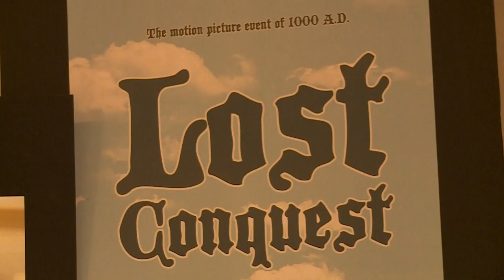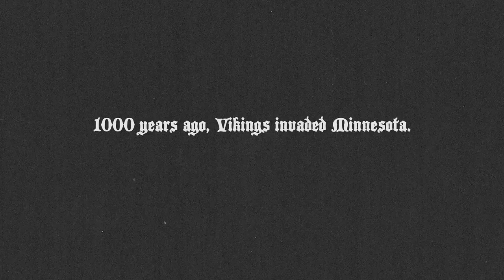Mike Scholtz Filmmaker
Award winning filmmaker Mike Scholtz of Wrenshall, MN, has a wry sense of humor and a clever way of editing a documentary, which his fans have come to admire and appreciate. His films have screened at numerous film festivals, including the prestigious South by Southwest festival in Texas.